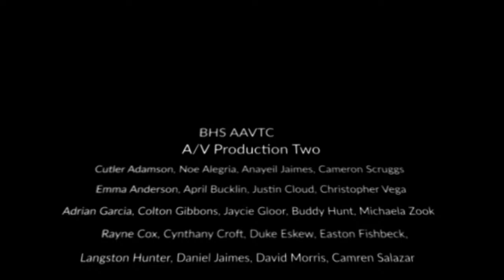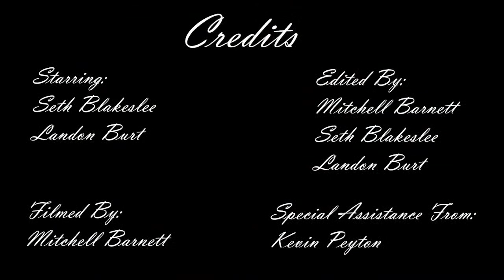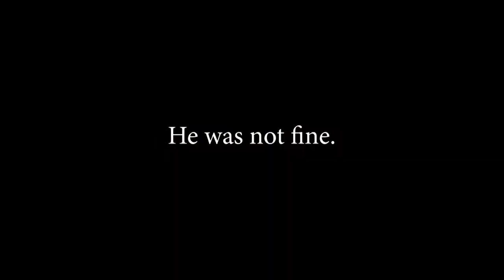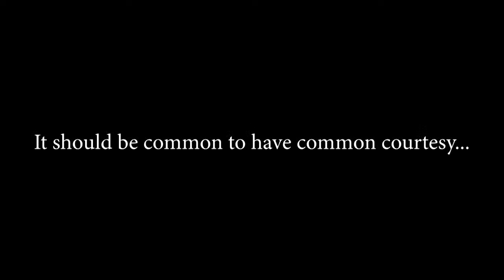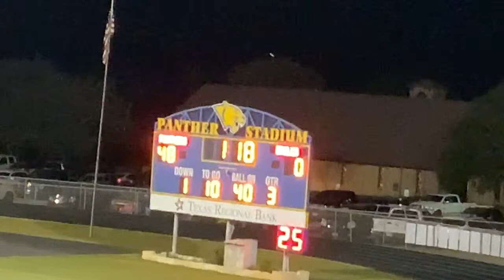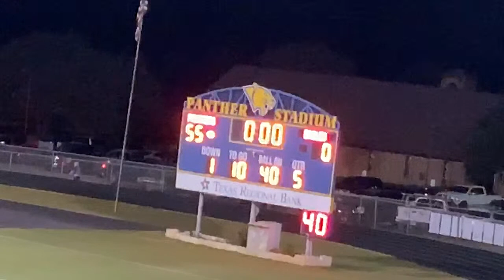Panther Football vs Luling October 16, 2020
The AAVTC team will be livestreaming the district volleyball game Friday night, as well. That game begins at 5:30 pm.  If it runs late, the livestream of the football game will begin late. Good Luck to all our Panther athletes, coaches and trainers!